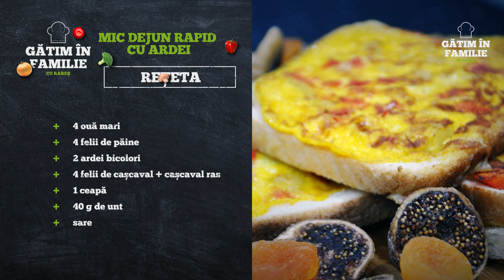Mic dejun rapid și delicios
Cauti o reteta de mic dejun rapid? Cauti o reteta mic dejun gustos? Sau poate cauti o reteta de mic dejun sanatos? Ai gasit!

În dimineața asta am făcut un mic dejun în fugă, așa că vi-l prezint și vouă. Este colorat, ușor de făcut și foarte foarte gustos!

Deși sunt întotdeauna lansate studii care contravin sfaturilor nutriționale existente, o singură înțelepciune rămâne constantă: a lua masa după trezire ar putea fi cea mai importantă decizie alimentară din ziua ta.
 În timp ce anumite diete pot pleda pentru sesiuni de post sau alte motive pentru a sări peste micul dejun, există dovezi semnificative că consumul unei farfurii sensibile dimineața are beneficii care durează mult dincolo de rutina de dimineață. Dacă v-ați întrebat vreodată de ce, uitați-va la videoclip și veți vedea.

Aroma combinată a ardeilor împreună cu oul și ceapa, se ridica ușor din tigaie și umple bucătăria. Gata, mă apuc de mâncat!